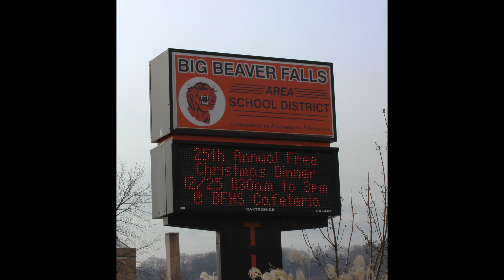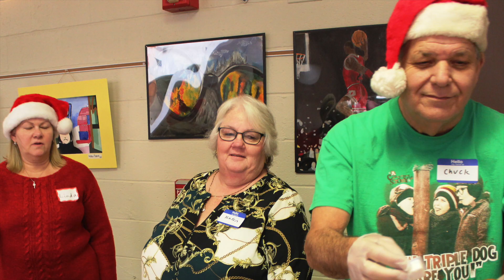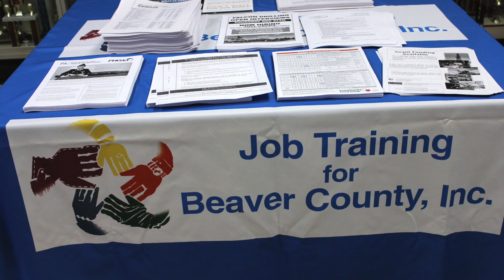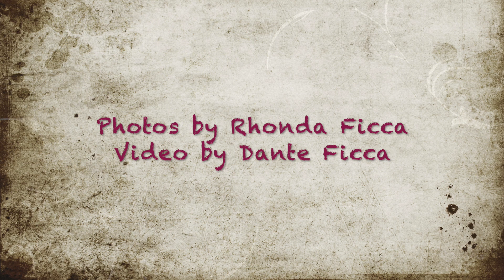BFCA CARE Free Christmas Dinner 2018